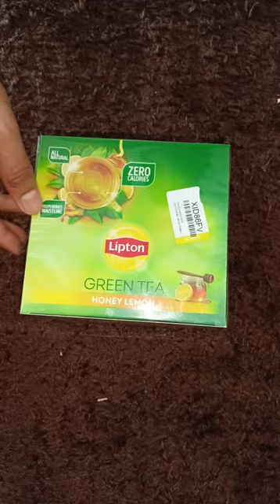Lipton lemon honey green tea bags box